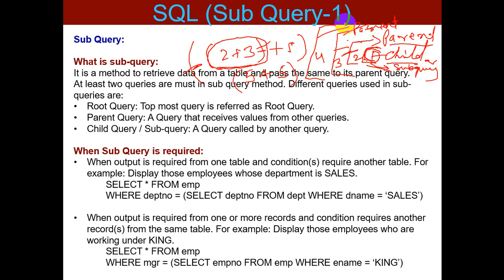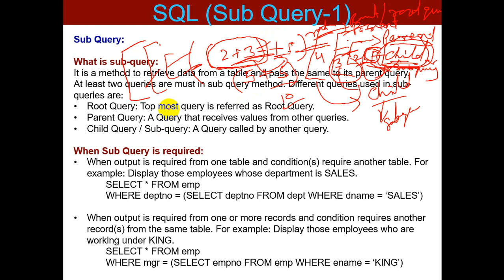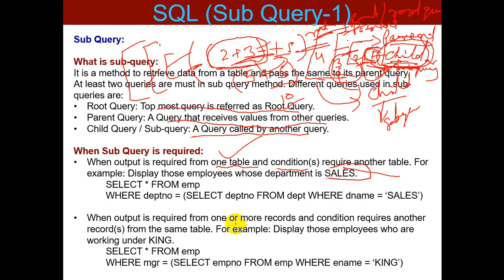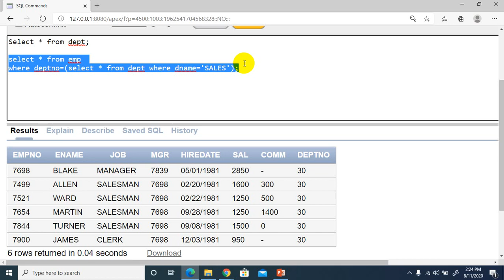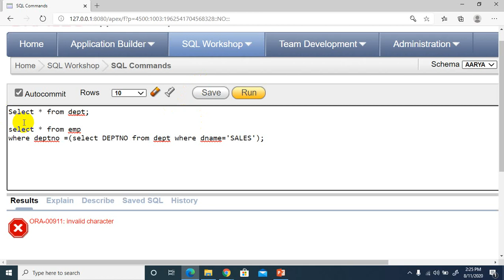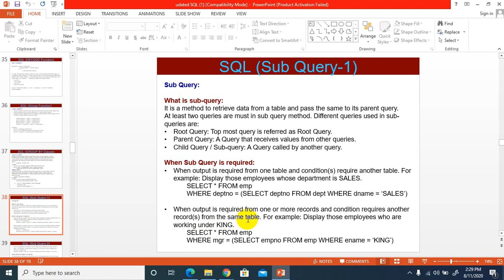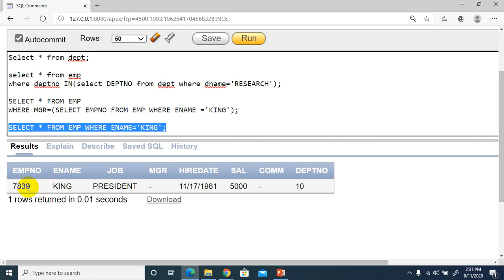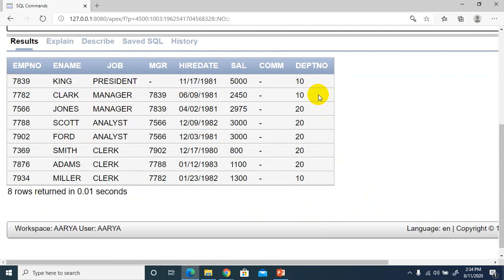Lecture 2.12 | DBMS | SQL | Sub-Query in SQL |Dr. Pushpa Choudhary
Sub-Query in SQL with examples
with hands on practise